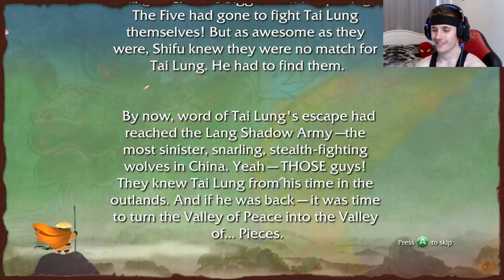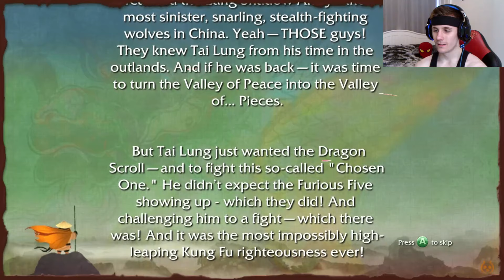KUNG FU PANDA #8 - "WUDANG TEMPLE!!" (HD GAMEPLAY WALKTHROUGH)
Welcome to Kung Fu Panda #8

This is my journey throughout Kung Fu Panda, playing through the story mode, in a new quest as Po on a legendary adventure to become a master of Kung Fu, and to also become the Dragon Warrior LADS!

ALWAYS LRH